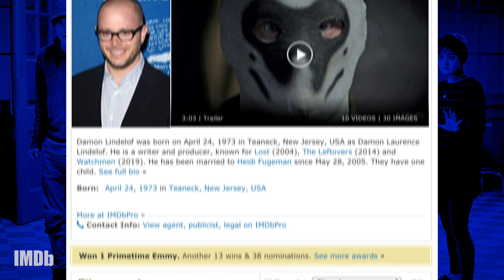Watch These Theatrical Films at Home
On this IMDbrief, we take a look at the recently released theatrical films now available to stream, and movies we'd like to see join that list.